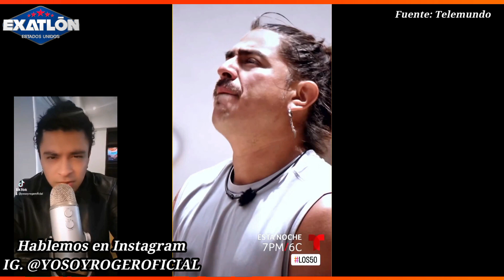TRAMPA PARA SALVAR A KIM!! HACEN NUEVO COMPLOT!! MANE CASTIGADA!! AVANCE LOS 50 (CAPITULO 29)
THALI
MANELYK
Isabella
Dania
Yulianna
Coch
Ceci
Isa
Juan pablo
Luisa Fernanda
Fer de la mora
Esteban
Douglas
ZERBONI
Lorenzo
Potro
Lambda
Sebastian
Polo
Rafael
Asaf
Fernando
Karely
Gianmarco
BEBESHITA
Brandon
Jose
Daniela
Jessica
Nicky
Anahí
Glenda
Lozada
Julia
Macky
Ana
Julio
Beta
Kim
Adriano
Suavecito
Michelle
OJANI
Rey GRUPERO

LOS 50 EN VIVO HOY 02 DE AGOSTO
LOS 50 CAPITULÓ 12 EN VIVO COMPLETO
LOS 50 EN VIVO HOY 03 DE AGOSTO

Avance MARTES 15 DE AGOSTO, MARTES 15 DE AGOSTO 2023 (CAPITULO 21), LOS 50 capítulo 21, LOS 50, EXATLON ESTADOS UNIDOS TEMPORADA 07, domingo de eliminación EXATLON Estados Unidos 2023, nuevos episodios, LOS 50 capitulo 21 en vivo, LOS 50 capitulo 21 completo, LOS 50 ESTRENÓ, LOS 50 EN VIVO, El Resumen De LOS 50 Capítulo 21, LOS 50 HOY 15 DE AGOSTO

Avance MIERCOLES 16 DE AGOSTO, MIERCOLES 16 DE AGOSTO 2023 (CAPITULO 22), LOS 50 capítulo 22, LOS 50, EXATLON ESTADOS UNIDOS TEMPORADA 07, domingo de eliminación EXATLON Estados Unidos 2023, nuevos episodios , LOS 50 capitulo 22 en vivo, LOS 50 capitulo 22 completo, LOS 50 ESTRENÓ, LOS 50 EN VIVO, El Resumen De LOS 50 Capítulo 22, LOS 50 HOY 16 DE AGOSTO

Avance JUEVES 17 DE AGOSTO, JUEVES 17 DE AGOSTO 2023 (CAPITULO 23), LOS 50 capítulo 23, LOS 50, EXATLON ESTADOS UNIDOS TEMPORADA 07, domingo de eliminación EXATLON Estados Unidos 2023, nuevos episodios, LOS 50 capitulo 23 en vivo, LOS 50 capitulo 23 completo, LOS 50 ESTRENÓ, LOS 50 EN VIVO, El Resumen De LOS 50 Capítulo 23, LOS 50 HOY 17 DE AGOSTO

Avance VIERNES 18 DE AGOSTO, VIERNES 18 DE AGOSTO 2023 (CAPITULO 24), LOS 50 capítulo 24, LOS 50, EXATLON ESTADOS UNIDOS TEMPORADA 07, domingo de eliminación EXATLON Estados Unidos 2023, nuevos episodios, LOS 50 capitulo 24 en vivo, LOS 50 capitulo 24 completo, LOS 50 ESTRENÓ, LOS 50 EN VIVO, El Resumen De LOS 50 Capítulo 24, LOS 50 HOY 18 DE AGOSTO

Avance LUNES 21 DE AGOSTO, LUNES 21 DE AGOSTO 2023 (CAPITULO 25), LOS 50 capítulo 25, LOS 50, EXATLON ESTADOS UNIDOS TEMPORADA 07, domingo de eliminación EXATLON Estados Unidos 2023, nuevos episodios, LOS 50 capitulo 25 en vivo, LOS 50 capitulo 25 completo, LOS 50 ESTRENÓ, LOS 50 EN VIVO, El Resumen De LOS 50 Capítulo 25, LOS 50 HOY 21 DE AGOSTO

Avance MARTES 22 DE AGOSTO, MARTES 22 DE AGOSTO 2023 (CAPITULO 26), LOS 50 capítulo 26, LOS 50, EXATLON ESTADOS UNIDOS TEMPORADA 07, domingo de eliminación EXATLON Estados Unidos 2023, nuevos episodios, LOS 50 capitulo 26 en vivo, LOS 50 capitulo 26 completo, LOS 50 ESTRENÓ, LOS 50 EN VIVO, El Resumen De LOS 50 Capítulo 26, LOS 50 HOY 22 DE AGOSTO

Avance MIERCOLES 23 DE AGOSTO, MIERCOLES 23 DE AGOSTO 2023 (CAPITULO 27), LOS 50 capítulo 27, LOS 50, EXATLON ESTADOS UNIDOS TEMPORADA 07, domingo de eliminación EXATLON Estados Unidos 2023, nuevos episodios, LOS 50 capitulo 27 en vivo, LOS 50 capitulo 27 completo, LOS 50 ESTRENÓ, LOS 50 EN VIVO, El Resumen De LOS 50 Capítulo 27, LOS 50 HOY 23 DE AGOSTO

Avance JUEVES 24 DE AGOSTO, JUEVES 24 DE AGOSTO 2023 (CAPITULO 28), LOS 50 capítulo 28, LOS 50, EXATLON ESTADOS UNIDOS TEMPORADA 07, domingo de eliminación EXATLON Estados Unidos 2023, nuevos episodios, LOS 50 capitulo 28 en vivo, LOS 50 capitulo 28 completo, LOS 50 ESTRENÓ, LOS 50 EN VIVO, El Resumen De LOS 50 Capítulo 28, LOS 50 HOY 24 DE AGOSTO

Avance VIERNES 25 DE AGOSTO, VIERNES 25 DE AGOSTO 2023 (CAPITULO 29), LOS 50 capítulo 29, LOS 50, EXATLON ESTADOS UNIDOS TEMPORADA 07, domingo de eliminación EXATLON Estados Unidos 2023, nuevos episodios, LOS 50 capitulo 29 en vivo, LOS 50 capitulo 29 completo, LOS 50 ESTRENÓ, LOS 50 EN VIVO, El Resumen De LOS 50 Capítulo 29, LOS 50 HOY 25 DE AGOSTO